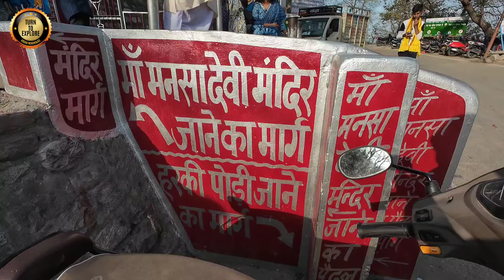হরিদ্বার সন্ধ্যা আরতি || Haridwar Tour || Turn to Explore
দেবভূমি হরিদ্বার দর্শন || Haridwar Tour || হরিদ্বার সন্ধ্যা আরতি || Turn to Explore

সন্ধ্যা আরতি তো আজকাল নদীর ধারে অনেক জায়গায় হচ্ছে, কিন্তু যে সন্ধ্যা আরতি আমি হরিদ্বার এ দেখে এলাম এই আরতি ভারতবর্ষে আর কোথাও হয় কি না আমার জানা নেই।